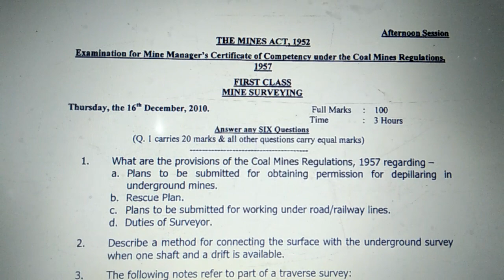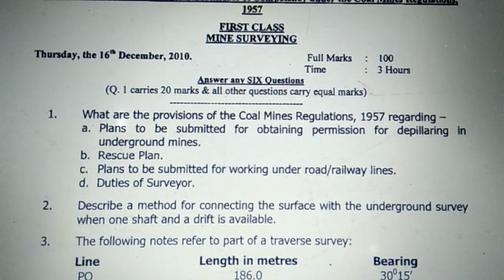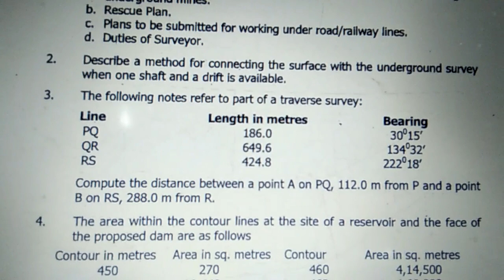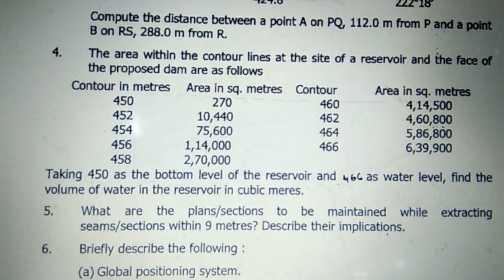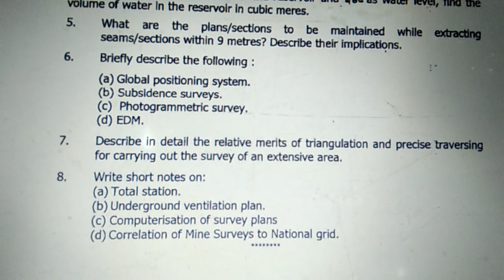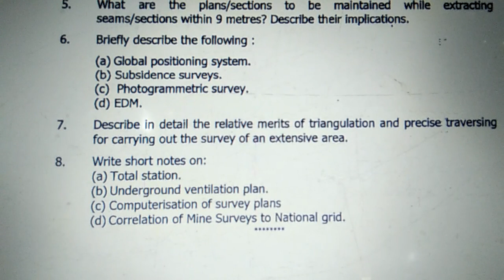Old exam paper first class manager certificate subject mine surveying